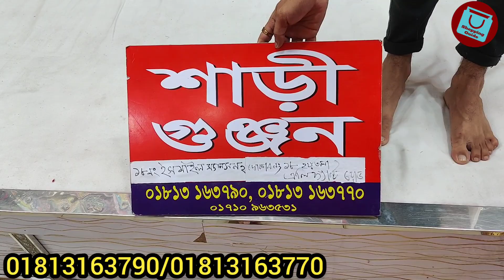মাথানষ্ট অফার ৩০০ টাকায় কাটওয়ার্ক করা কোটা পার্টি শাড়ি | Party Saree collection wholesale